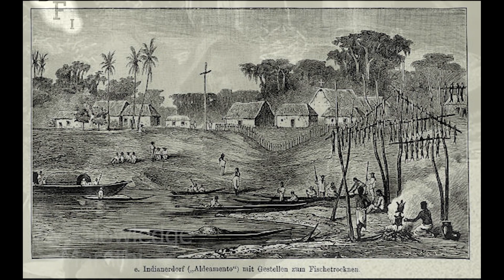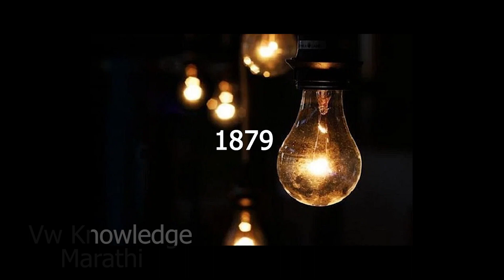1800 मद्धे भारत देश कसा होता? | India in 1800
1800 मद्धे भारत देश कसा होता? | India in 1800 in marathi.